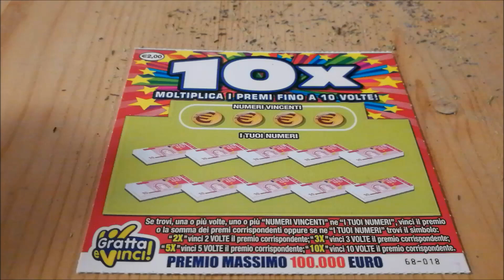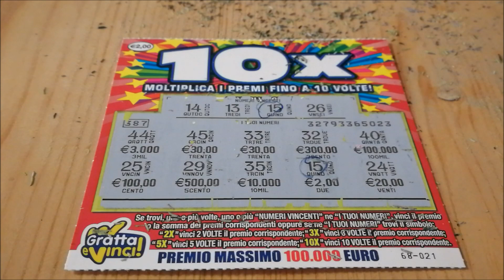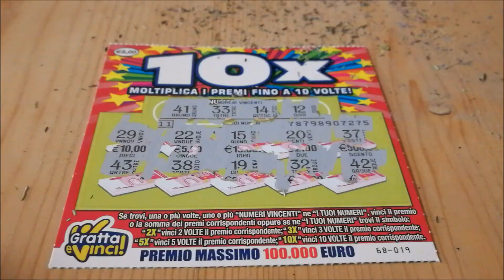COMPILATION GRATTA E VINCI MUSIC GARDALAND By MrMax